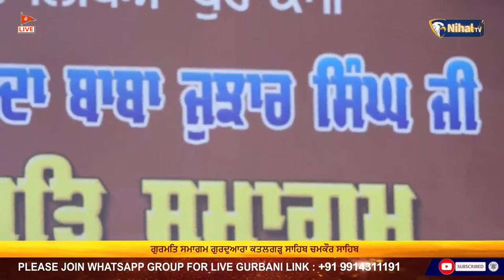Live Janam Divas Sahibzada Baba Jujhar Singh Ji Gurdwara katalgarh Sahib Chamkaur Sahib 2024